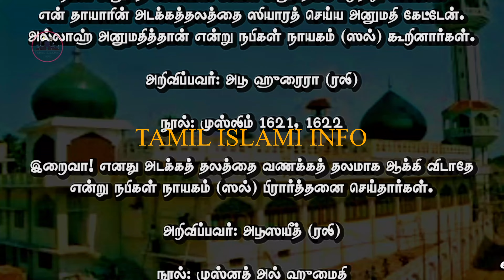NAGORE DARGAH SHARIFF